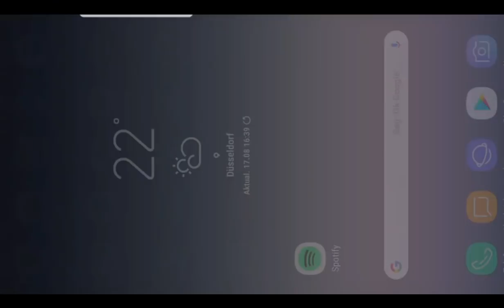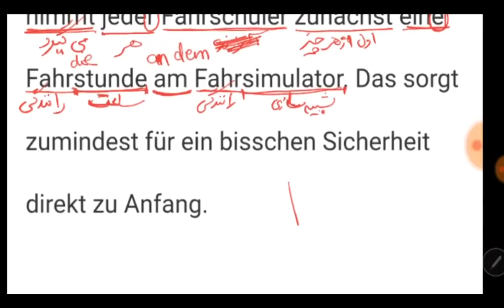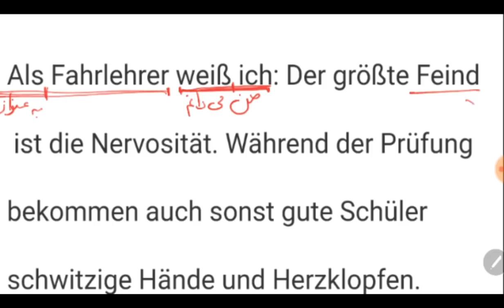نامه آلمانی به فارسی مربی رانندگی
گواهینامه رانندگی‌، روز اول تمرین عملی‌ گواهینامه , برای کسانی‌ که هیچ تجربه رانندگی ندارند. گواهینامه آلمانی اصلا سخت نیست. شما با دیدن این ویدیو ها به راحتی میتوانید مثل هزاران نفر دیگه گواهینامه بگیرید و از رانندگی در جاده های خوب آلمان لذت ببرید. در این کانال علاوه بر گواهینامه نکات مهم خرید و تعمیر ماشین را هم داریم که برای شما دوستان عزیزم در لیست ویدیوهای زیر قرار دادم

گواهینامه رانندگی آلمان 00:00
امتحان عملی رانندگی 1:30
امتحان تئوری رانندگی 2:15
امتحان گواهینامه 3:00
گواهینامه عملی 5:20
گواهینامه تئوری 6:30